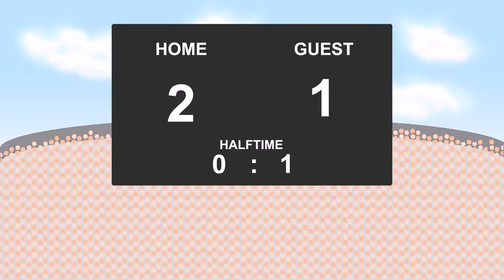15.10.2017: Ehime FC - Kamatamare Sanuki (2 - 1)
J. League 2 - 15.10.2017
Ehime FC against Kamatamare Sanuki
          2 - 1
24' - Kazuki Hara (Goal)
68' - Nobuhisa Urata (Yellow Card)
79' - Shuto Kojima (Goal)
88' - Kazuhisa Kawahara (Goal)
90' - Daiki Kogure (Yellow Card)